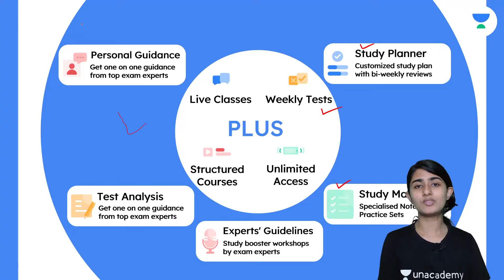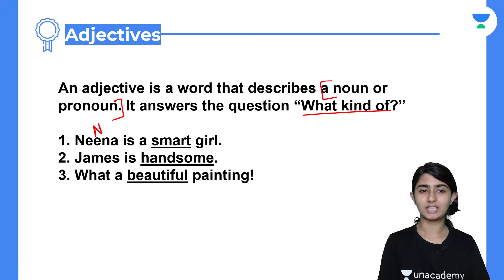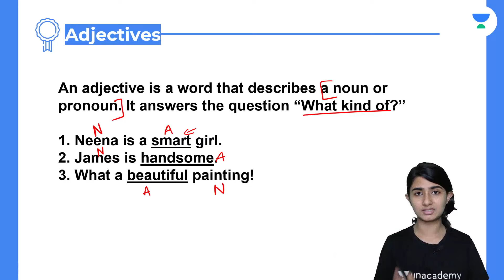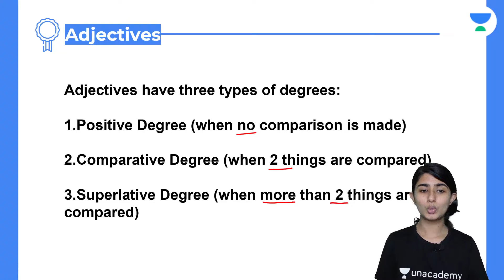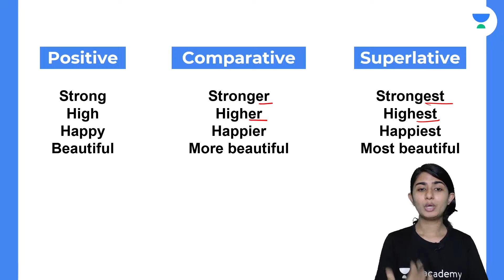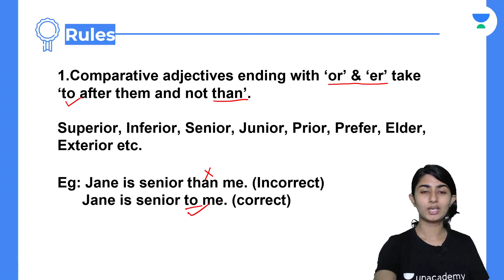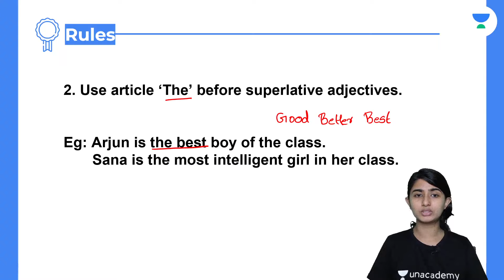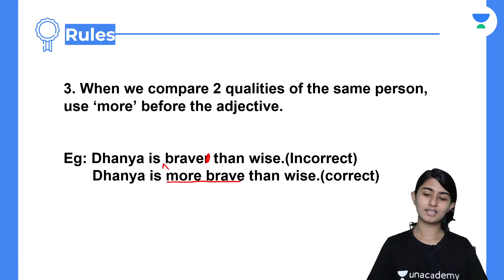Adjective Part -1 in Malayalam (മലയാളം) | Reeba Manavalan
In this session, Reeba Manavalan will be teaching Adjective for SSC & Bank Exams

1. Learn from your favorite Educator
2. Dedicated DOUBT sessions
3. One Subscription, Unlimited Access
4. Real-time interaction with Educators
5. You can ask doubts in the live class
6. Limited students
7. Download the videos & watch them offline